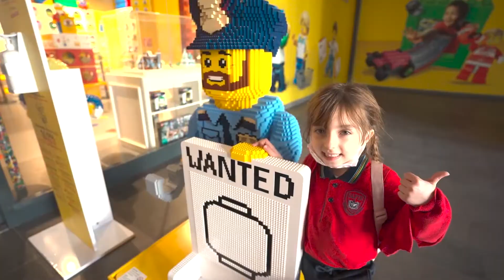The Fun Never Ends! 🥳...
"مدارس سفير الدولية"
اسطنبول - تركيا